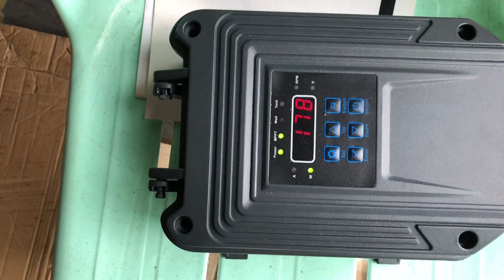តេស្ត៍ ម៉ូទ័រសូឡាបូមទឹក បន្ទាប់ពីប្រើបានជិត1ឆ្នាំ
📞លេខទូរស័ព្ទទំនាក់ទំនង បោះដុំ និង រាយ
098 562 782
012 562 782